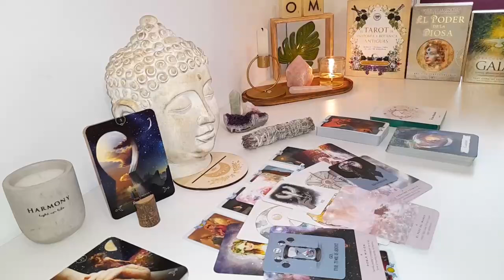GEMINI❤️I NEED U TO TRUST ME‼️ IM IN LOVE WITH YOU AND I AM SORRY FOR HURTING YOU❤️‍🔥 FEBRUARY 2024